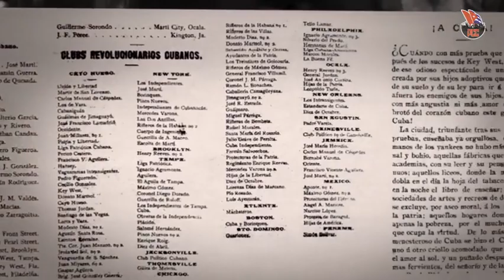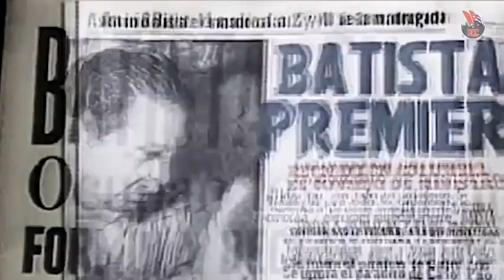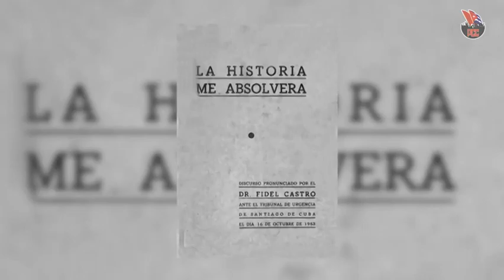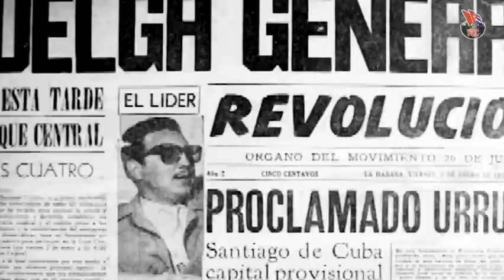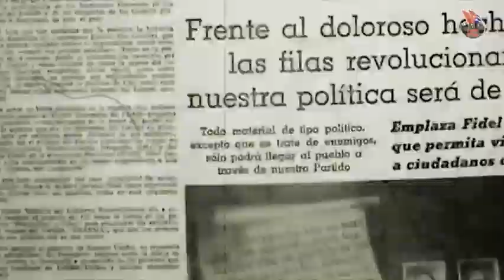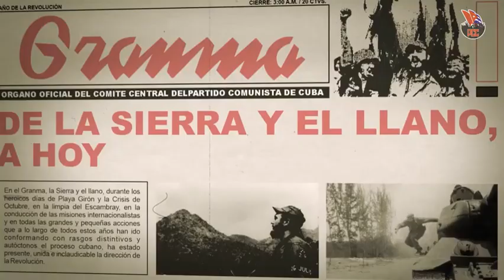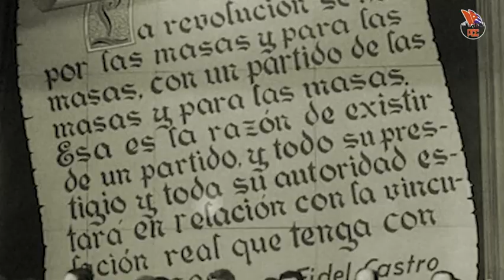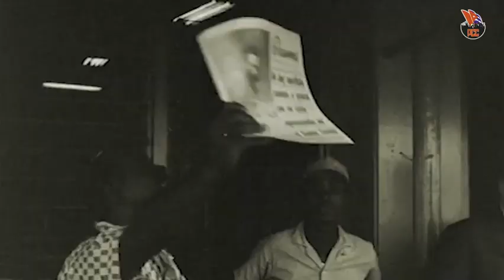Conquistando un Sueño (cap. 4)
Golpe de estado de 1952, fuerzas revolucionarias articuladas por la lucha contra la tiranía, sucesos en Presidio Modelo y la historia me absolverá, entre otros temas, aborda el capítulo cuatro de la serie "Conquistando un Sueño", sobre la historia del Partido Comunista de Cuba.